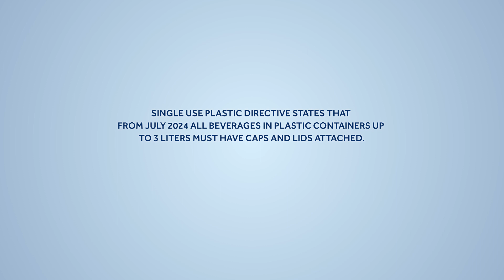Vitop Uno the first Bag in Box tap compliant to the Single Use Plastic Directive EN